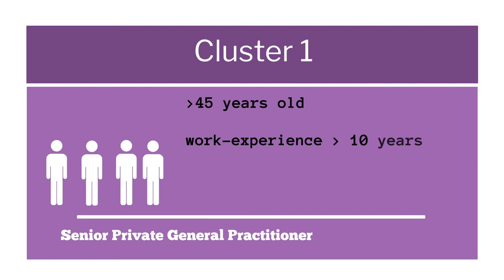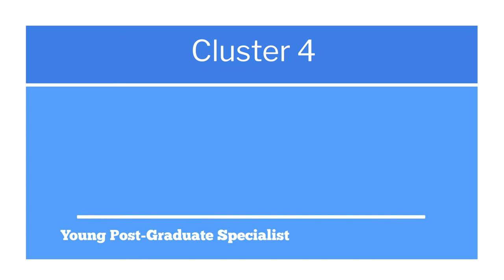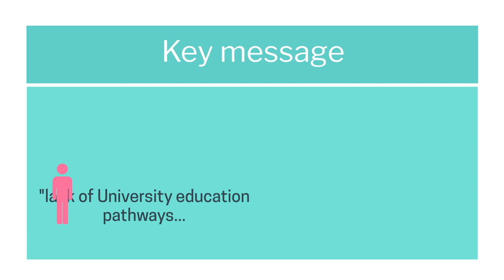Global trends in the practice of Implant Dentistry! How do dentists prepare for their first implant?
Did you know that fresh dentists start placing implants within 2 years after graduation? is it surprising that fresh graduates report fewer complications than more experienced clinicians when it comes to dental implants? Are the Universities picking up their responsibilities if filling the educational void in Implant Dentistry? How is implant dentistry practiced in 2019 worldwide?

To find responses in the questions above and more, take a look to our latest 2-minute paper, reporting the results of a Global Survey on more than 1000 dentists. The video is based on a recently published scientific paper in the European Journal of Dental Education, which you can access

Inforgraphic design:  A Acharya, N Mattheos.
Voice: A Qi.

This Inforgraphic is an illustration and not a substitute of a scientific paper. Please find the complete paper:
Dragan IF, Pirc M, Rizea C, Yao J, Acharya A, Mattheos N.
A global perspective on implant education: cluster analysis of the 'first dental implant experience' of dentists from 84 nationalities.
Eur J Dent Educ. 2019 Feb 1. doi: 10.1111/eje.12426.